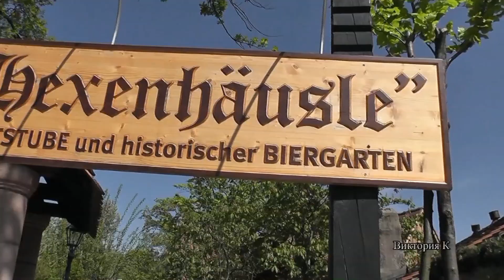С праздником 1-Мая,Друзья!Алексей Рыбников Лирическая тема"Meчты Татьяны"из к/ф"Шла собака по роялю"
май весна красивая природа#приятная музыка#Алексей Рыбников#цветы#весенний город#cолнышко#тепло#весеннее настроение#Алексей Рыбников# Лирическая тема#"Mechty Tatyany"из к/ф Шла собака по роялю